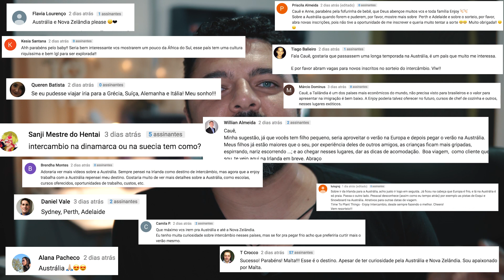Novo Sorteio | Quarta-Feira 22 de Novembro AO VIVO aqui no Canal às 20H00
Nesta quarta feira, dia 22 de novembro de 2017 estaremos refazendo o sorteio de uma bolsa de 6 meses de estudos a Irlanda, ao vivo aqui no canal as 20H00.  Se você está inscrito no sorteio e não atende aos requisitos para validar sua bolsa caso seja sorteado, por favor, encaminhe um e-mail antes do sorteio nos avisando para